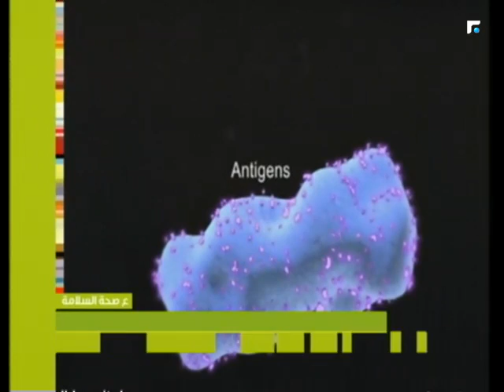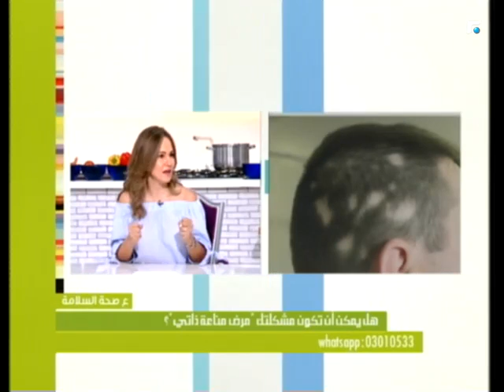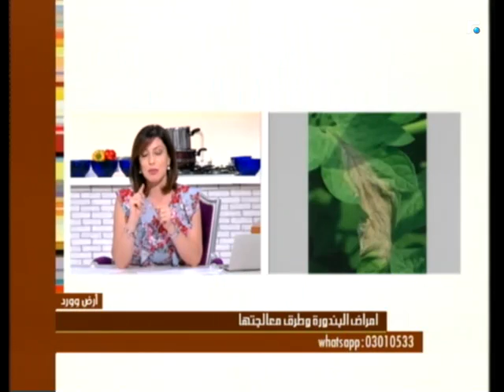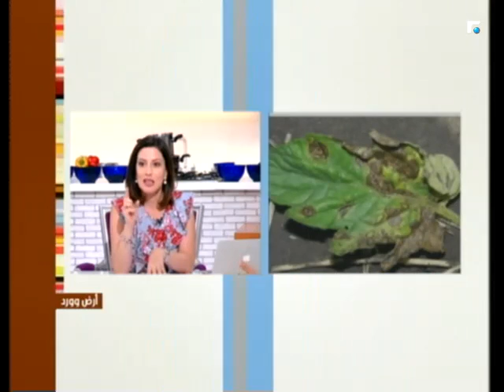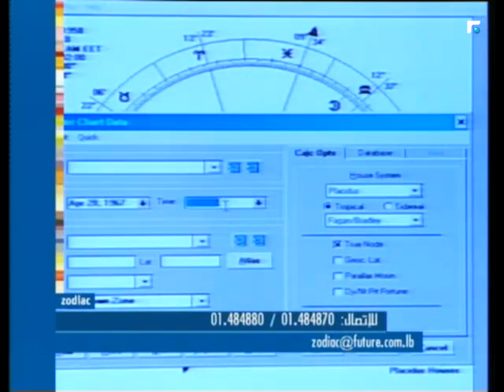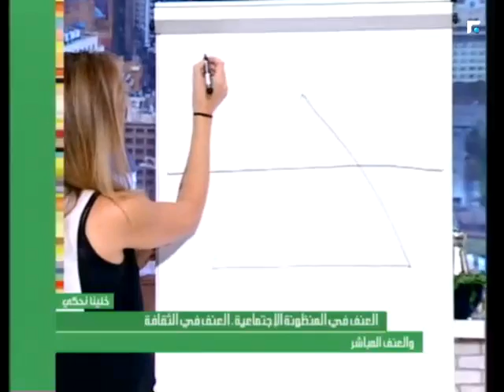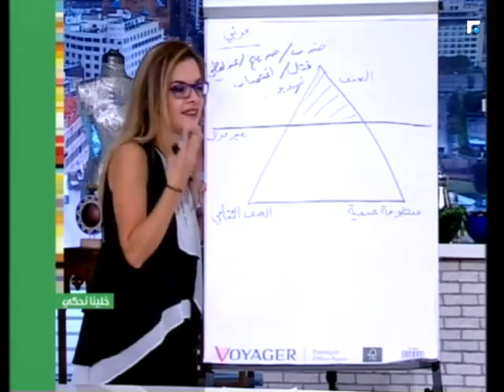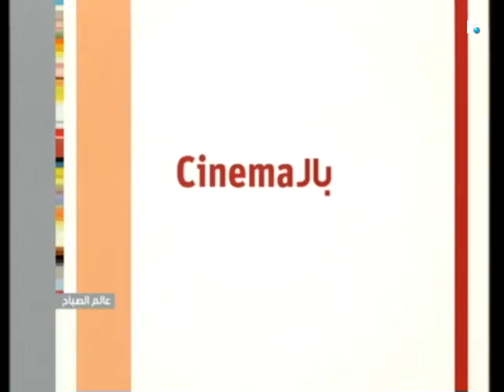عالم الصباح - الحلقة الكاملة 10/08/2017